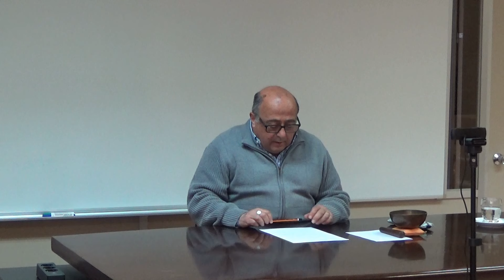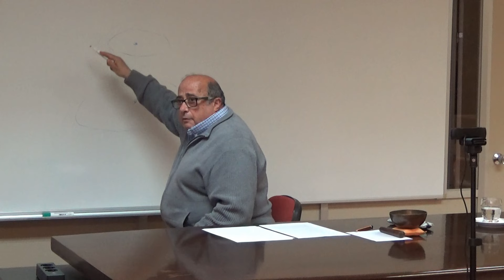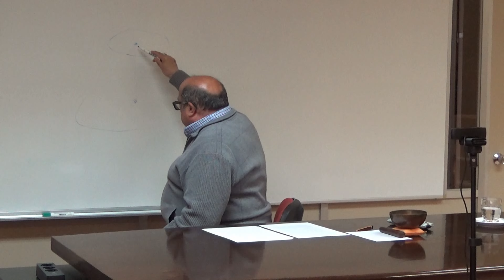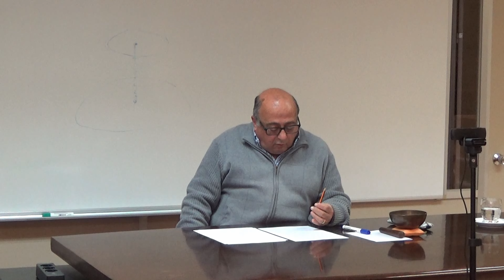El mecanismo mental subyacente en la materia (parte 2) - José García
Conferencia de José García en la Rama Arjuna de la Sociedad Teosófica Española (Barcelona), el domingo 7 de Abril de 2024.

El mecanismo mental subyacente en la materia (parte 2)

Juan Carlos García.